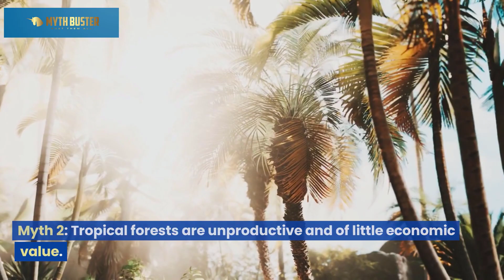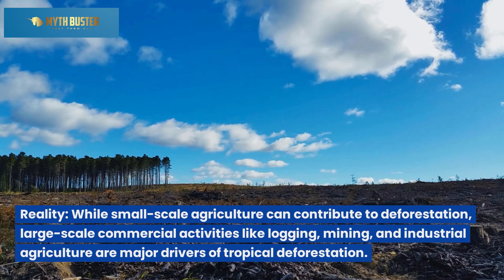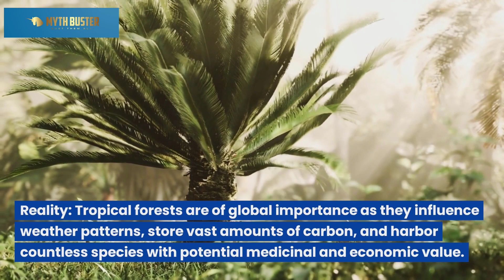Myths about Tropical Forests